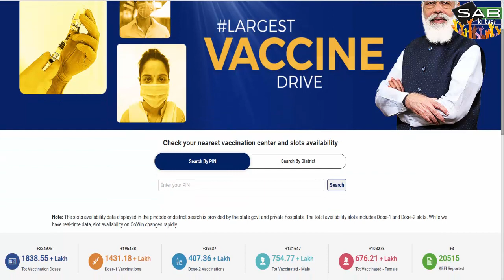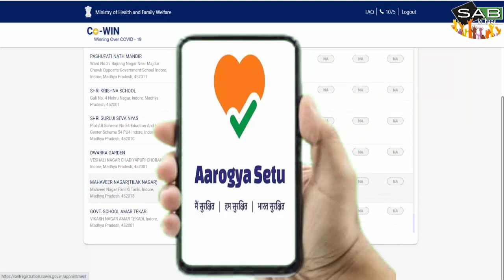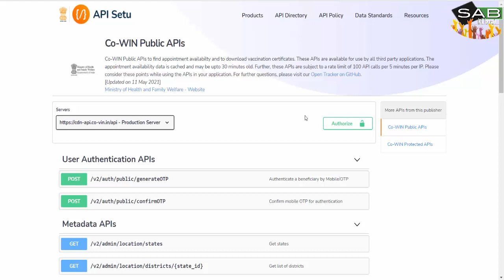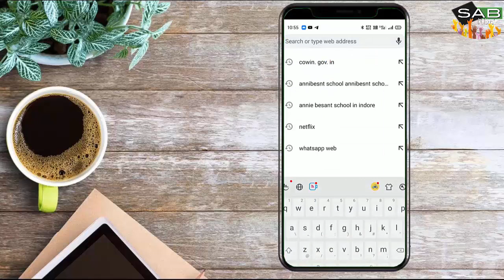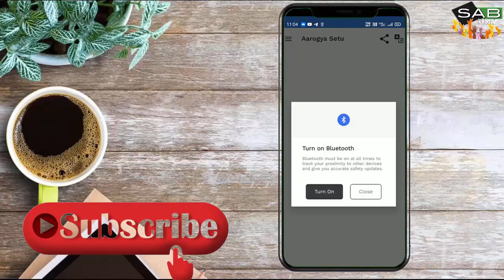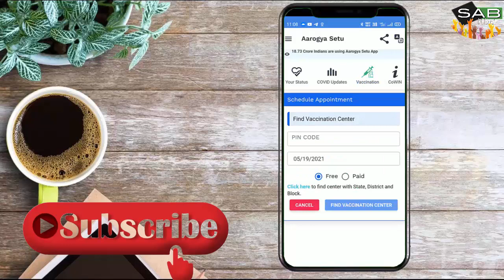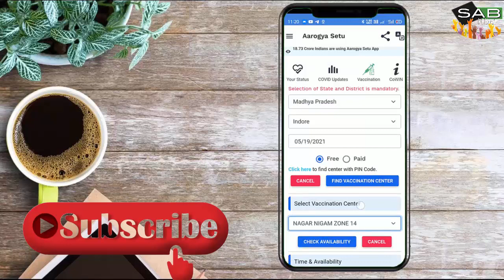Easy Slot Booking For Covid Vaccination/Problem Solve Of Slot Booking/Tricks